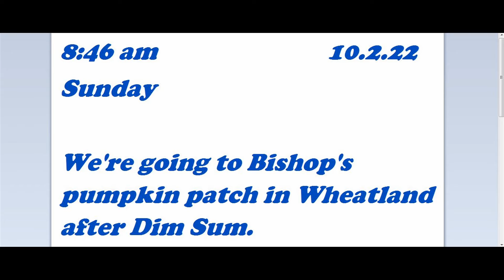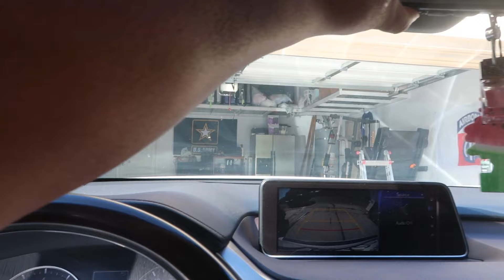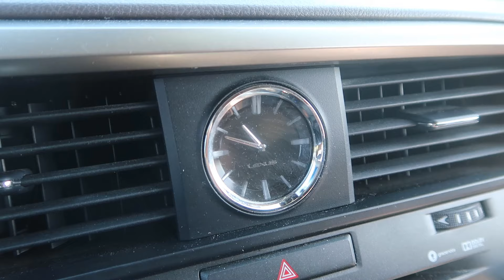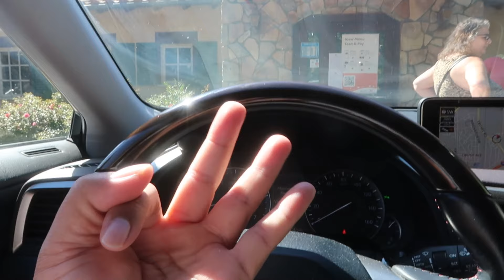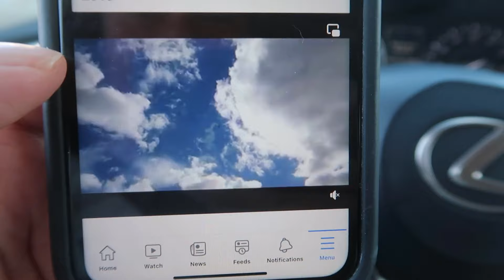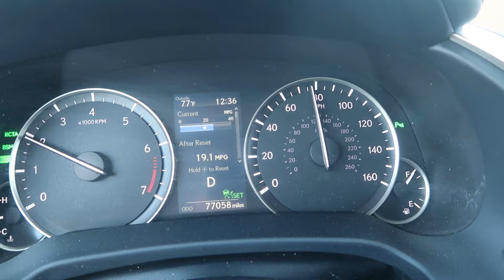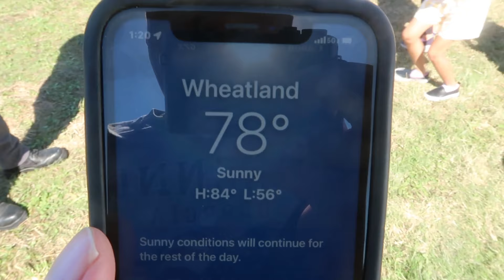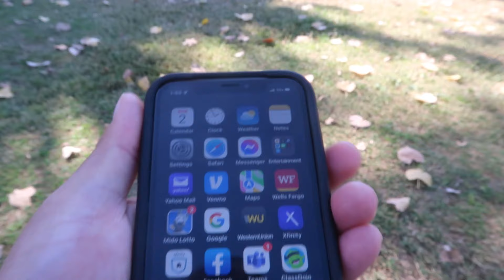Pumpkin farm in Wheatland